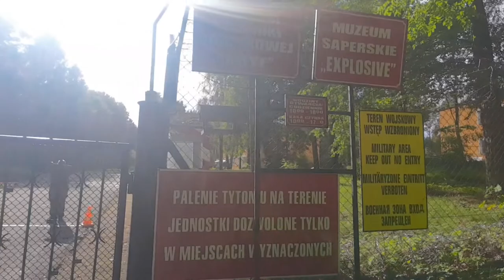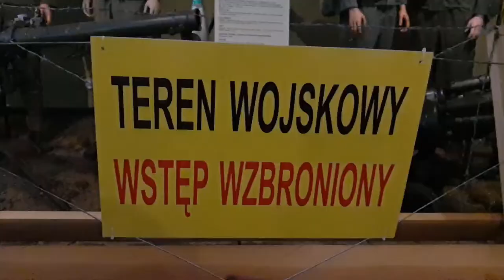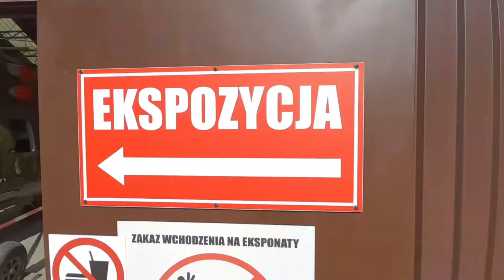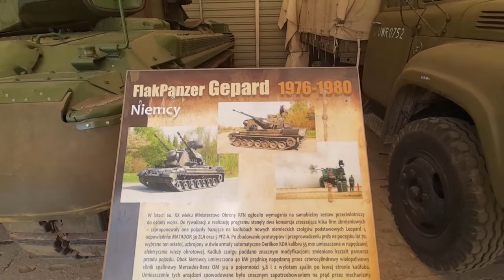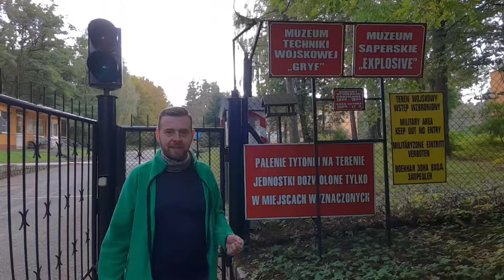Muzeum Techniki Wojskowej „Gryf”- woj. Pomorskie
Niedaleko Trójmiasta a jeszcze bliżej Wejherowa jest fantastyczne prywatne Muzeum Techniki Wojskowej "GRYF" ( Dawna JW1068) zlokalizowane w byłej jednostce 25 Dywizjonu Rakietowego Obrony Powietrznej (1963 -Rozformowanie 2011). Ze swojej strony polecam wszystkim. W sezonie są wydarzenia- poza sezonem spokój i kameralna atmosfera.